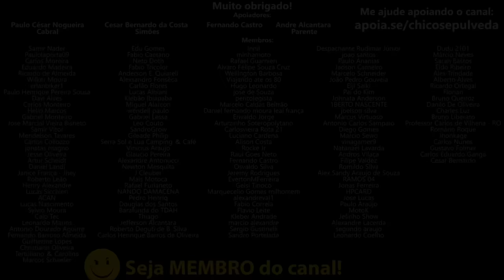Saiba quando é mais vantajoso comprar uma moto usada ou zero km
🔹Faça uma doação em Bitcoin ou Ethereum:
BTC: bc1ql5esj3ctne5gv9mqg54j4gsns280fpu3jfxqjm
ETH: 0x16be8dc1D7f74c1CB2AA2e02089EA5f5fd168bc3